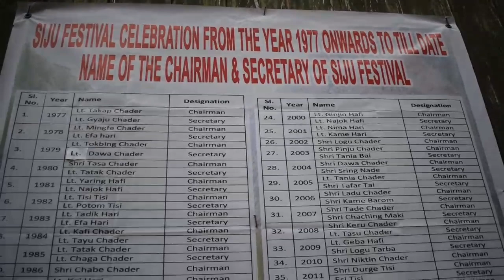THE NAH || TAGIN SUB TRIBE || SIJU FESTIVAL || TAKSING || UPPER SUBANSIRI ✨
Siju is an important neo-Buddhist festival of the Nah people, and is celebrated since time immemorial to appease the gods and goddesses for protection against diseases, natural calamities and universal wellbeing. The festival is celebrated every year for seven days and ends on the full moon of the 10th lunar month of the lunar calendar.

The Nah people is a small tribal group residing in the Indian state Arunachal Pradesh. They speak the Nah language, a member of the Sino-Tibetan language family, in which the population's literacy rate is 30%. The Nah language has an affinity with the Tagin language

The Nah are more closely related to the Tagin both ethnically and linguistically than to Tibetans, but they claim to be a separate group, like the Mara who live in Limeking. However, both tribes acknowledge that they share a common ancestry with the Tagin

They found mainly in the Upper Subansiri district in villages within Taksing circle: Gumsing, Taying, Esnaya, Lingbing, Tongba, Yeja, Reding, Redi, Dadu villages.

Audio credit -
Taka chader
Takok chader

Back vocaling-
Lakhan hari
Wasi chader
Tajib chader

Video credit -
 Rahul chader

Location - Taksing Village
District - Upper Subansiri
State - Arunachal Pradesh